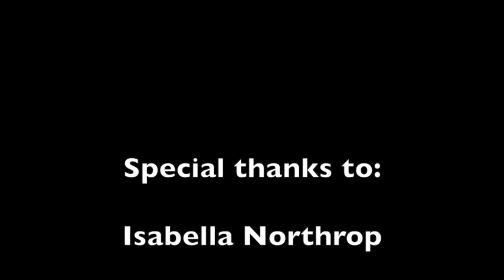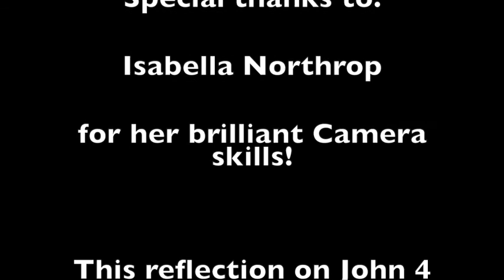Reflecting on John 4: A Drink of Water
A reflection on John 4; using art and Seamus Heaney's sonnet, A Drink of Water to explore what this intricate, and profoundly powerful passage from the Gospel of St John could mean to us. Art and poetry can often lead us unexpectedly into the presence of God, and St John's gospel lends itself most beautifully to this sort of exploration. As you watch, we pray that you will be blessed, and that together we will be led into the presence of Jesus Christ, the one who generously promises each one of us the Living Waters of Eternal Life...